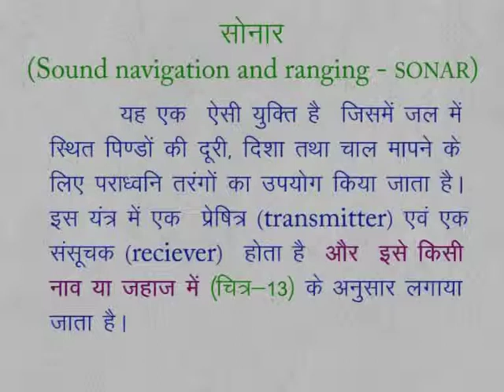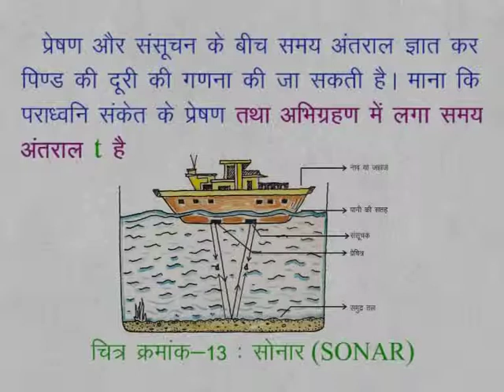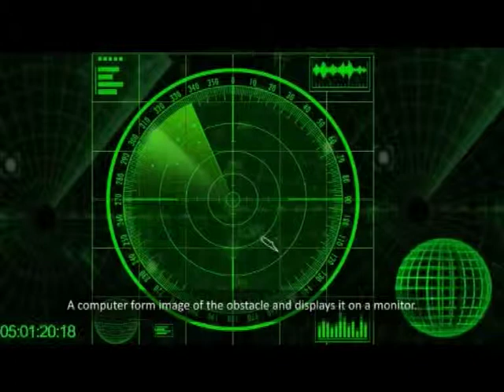CLASS 9th SCIENCE | CHAPTER 14 | SOUND | 17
CLASS 9th SCIENCE | CHAPTER 14 | SOUND | SONAR |